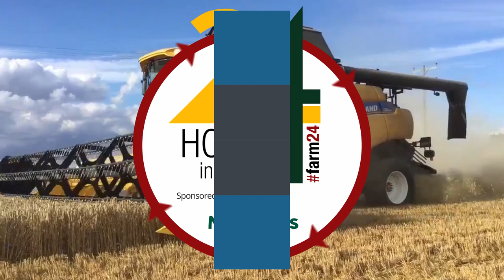24 Hours in Farming 2018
24 Hours in Farming is back on Thursday 9th August. For one day, the British farming community will take to social media to share their stories. Look out for Farm24 on Facebook, Twitter, and Instagram. Watch this video to find out more…